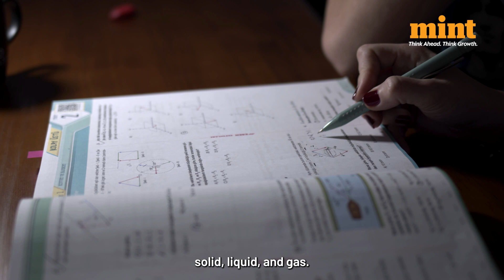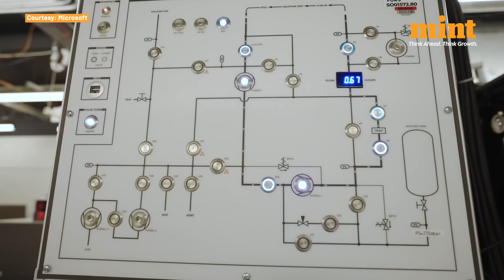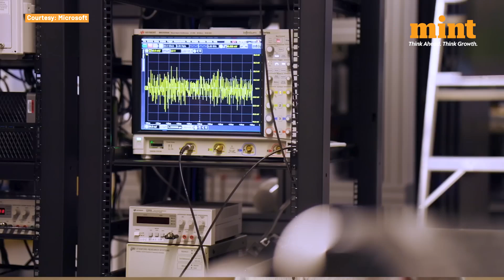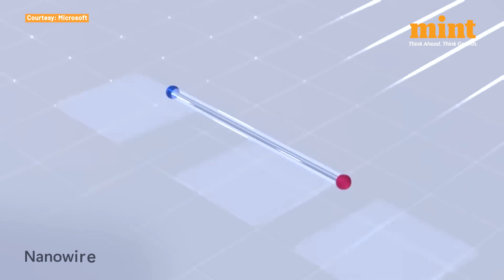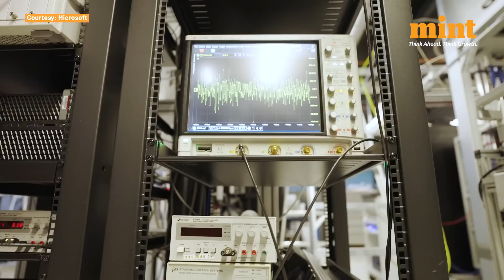Microsoft’s Majorana 1: Meet Quantum Computing Chip, Created From ‘Entirely New State of Matter’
Microsoft’s Majorana 1 | Microsoft New Chip | Microsoft Quantum Computing Chip | Microsoft News | Microsoft Chip | New Computing Chip | Majorana 1 | What Is Majorana 1?

Microsoft has introduced Majorana 1, the world’s first quantum chip powered by a new Topological Core architecture that it expects will realize quantum computers capable of solving meaningful, industrial-scale problems in years, not decades.

Microsoft says it has created a new state of matter—one that could redefine computing as we know it.